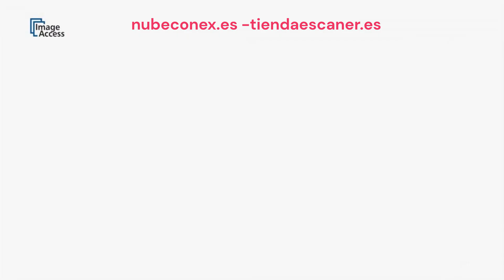Escaner 3D Profesional tiendaescaner es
Widetek 25 escaneo 3D
Cama plana de gran formato para todos los mercados
Escáner plano en color de gran formato para documentos de hasta 18,5 x 25"
Mejorado con retroiluminación para material fuente transparente, como rayos X